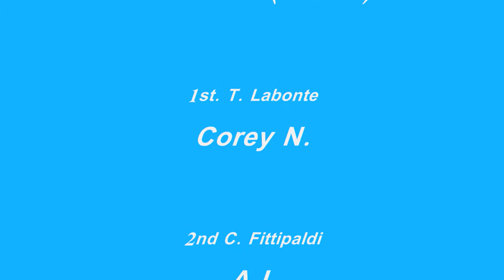Nascar 2004 The Game - Split Screen Racing Season 1 Race 1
Mike, Corey, Andy and Randy Battle against not very intelligent AI in the greatest console NASCAR game in history. NASCAR Thunder 2004. Watch the custom season progress and who will win the Championship. Only time will tell. Race #1 of the Chase. Place your bets